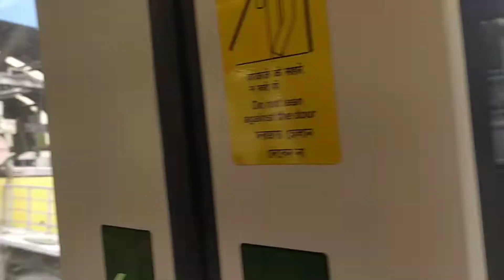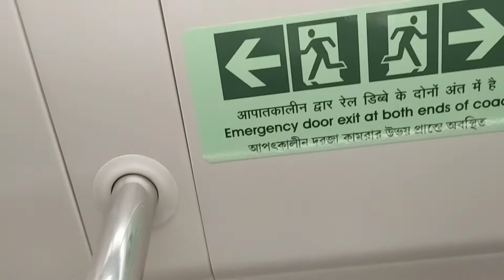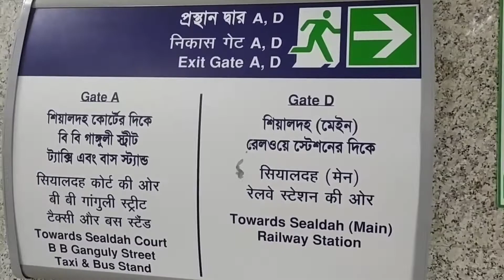Salt Lake Sector V to Sealdah metro journey | Very funny and interesting scene inside the video